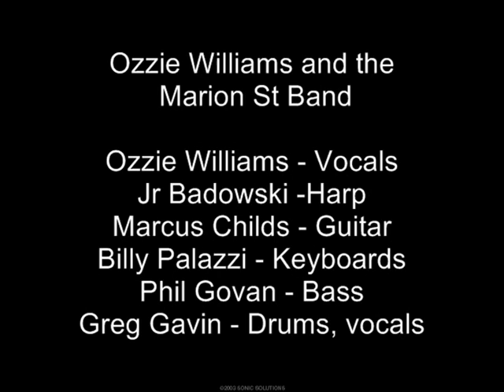Killing Floor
Ozzie Williams and the Marion St Band "Live at Theodores Blues and BBQ" 1/31/2009